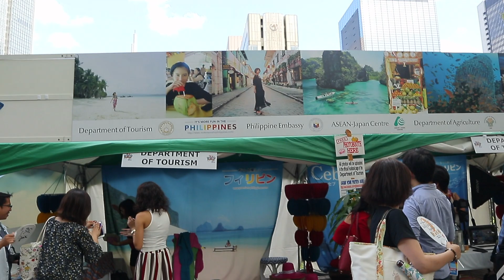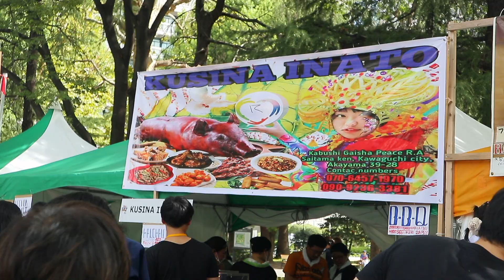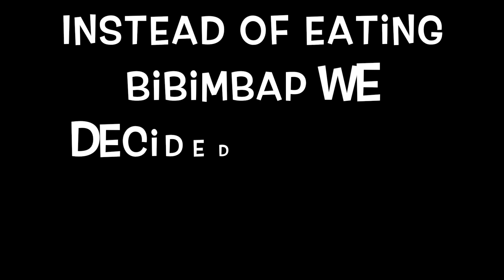Living in Japan: vlog 06 - Philippine Festival 2018 in Tokyo Japan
Philippine festival 2018 was held at hibiya park in Tokyo Japan. Its an event where filipinos living in Japan get together to celebrate it. There are many different filipino foods sell by and some performances showing the talent of filipinos.
There are also different boots offering services to the people like the money couriers and some products that the Philippines have.
We end our day by having dinner in an oyster plates restaurant at Lazona mall in Kawasaki area. In was a blast day for us :)

I hope you guys like and enjoy this video